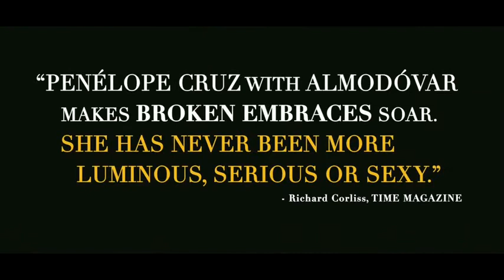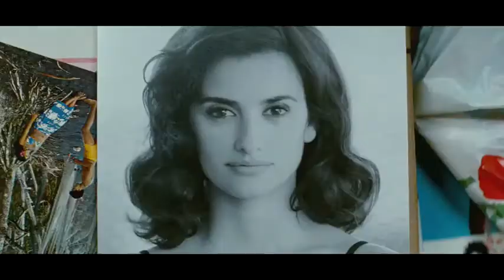Broken Embraces Trailer HD